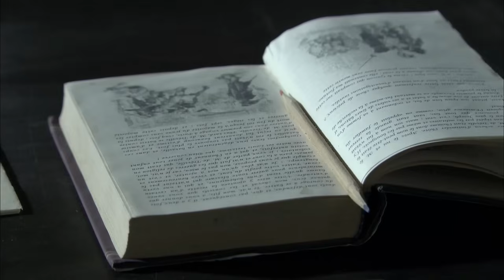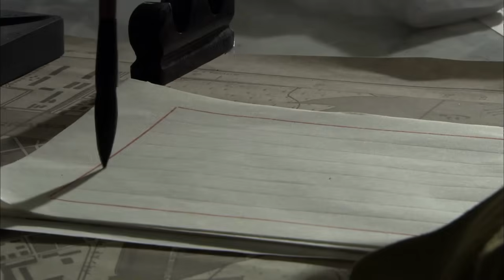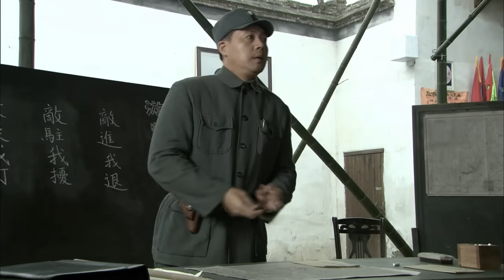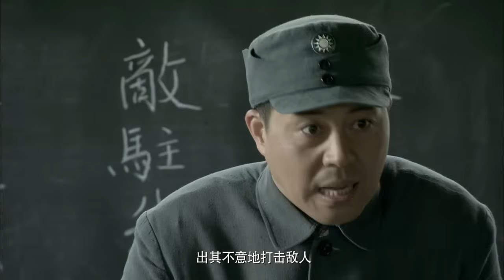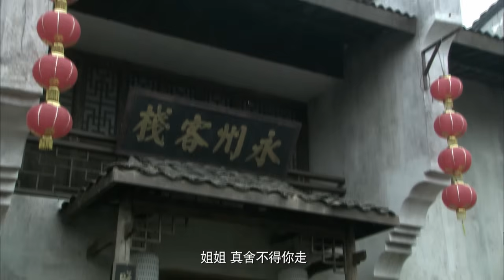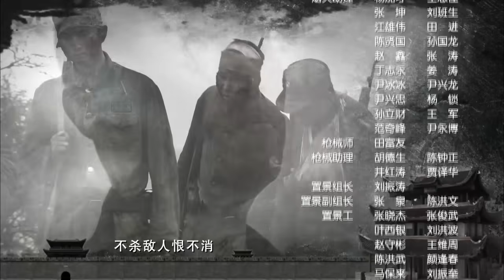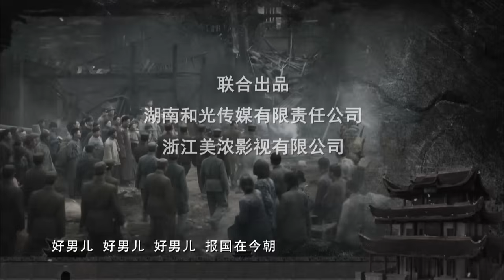【抗战剧 】第九战区12丨中国军队与侵华日军在以长沙为中心的第九战区进行的3次大规模激烈攻防战！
1938年10月武汉弃守后，中国抗战进入相持阶段，“文夕大火”却把即将成为抗日前线的长沙付之一炬。铁血将军薛岳临危受命，赴任第九战区代司令长官；他曾经的对手——八路军驻湘通讯处彭中华，则奉中共中央之命，主动上门献计献策，与薛岳并肩尽抗敌守土之责。经历悲壮惨烈的恶战，薛岳终于在中国共产党和湖湘群众的密切配合与支持下，指挥三湘虎贲将士先后逐退了冈村宁次、阿南惟几对长沙的三次进攻。而像警察李本忠这样身不由己加入到抗战洪流中的小人物，亦在艰苦鏖战的洗礼中逐渐成长为一位智勇双全的铁血战士。当第三次长沙会战结束，抗战还任重道远，但中国人民已经用铁的事实证明了毛泽东《论持久战》中的论断：“坚持抗战，坚持统一战线，最后的胜利必然属于中国。